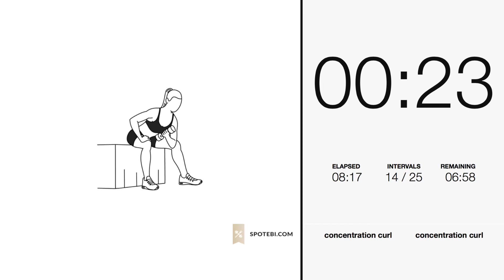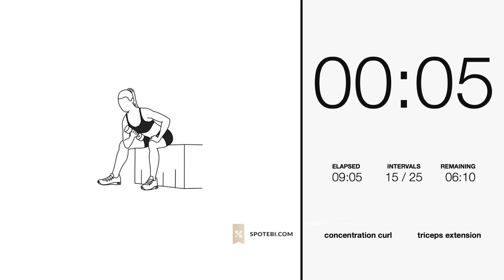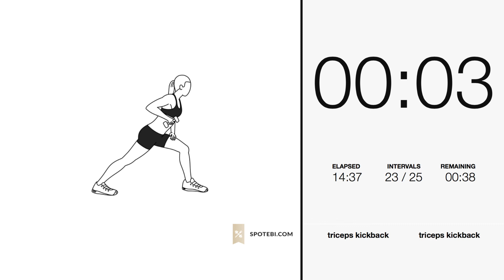15-Minute Biceps & Triceps Superset | SPOTEBI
Supersets are an efficient way of getting the most out of your gym time while still getting enough recovery, and 15 minutes is all you need to complete this Biceps & Triceps Superset!

By working the biceps while you rest the triceps, and vice-versa, you maximize workout efficiency and get major upper arm definition!

Workout Description: 15-minute workout with 2 sets of 8 exercises and a 60-second break between sets

Equipment: dumbbells, bench

Exercises:
concentration curl
lying tricep extension
hammer curls
tricep dips
bicep curls
one arm tricep push up
standing cross chest curl
one arm triceps kickback

Workout instructions + timer + music playlist + calorie calculator + links to all exercises

When participating in any exercise or exercise program, there is the possibility of physical injury. If you engage in this exercise or exercise program, you agree that you do so at your own risk, are voluntarily participating in these activities, assume all risk of injury to yourself, and agree to release and discharge Spotebi from any and all claims or causes of action, known or unknown, arising out of Spotebi's negligence.